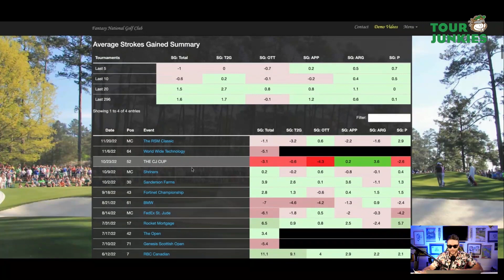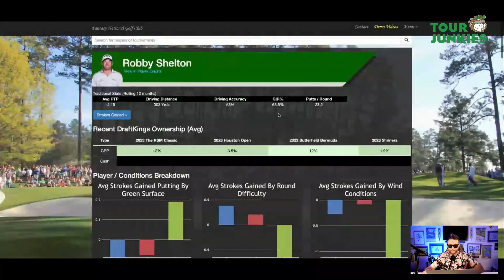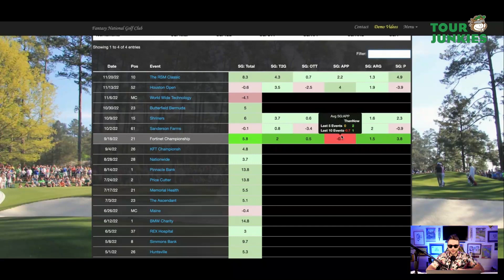DFS Sleepers: Uncovering Hidden Gems You Don't Want to Miss at the Sony Open!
Get ready for the first golf tournament of the 2023, the Sony Open from Lovely Hawaii. In this video, the Tour Junkies,DB, introduces you to two Sleeper Picks who are projected to be in the sub 10% range based on early DFS projections.

* Join Goalby’s Nut Hut, our private DISCORD chat w 700+ golf loving, DFS & Betting fans
* Sign up for the “Heavy Petting” & “Chalk Bomb” emails for free that hit your inboxes every Tuesday & Wednesday
* Have fresh roasted coffee delivered directly to your door from an Augusta owned coffee roaster, Front9 Coffee!

Show Breakdown
00:00 Intro

Enjoy more free golf betting content on the Tour Junkies website!

Follow @Tour_Junkies on Twitter & Instagram!